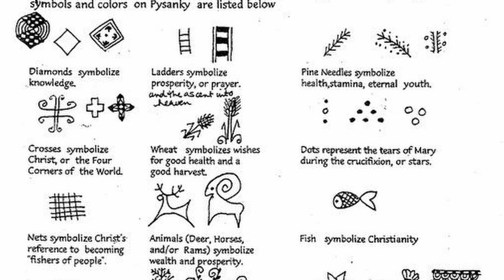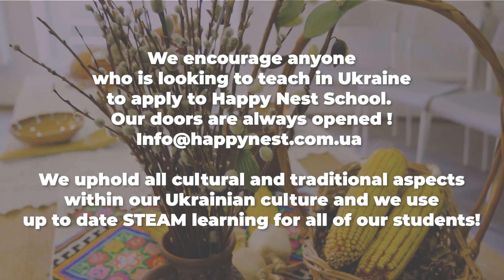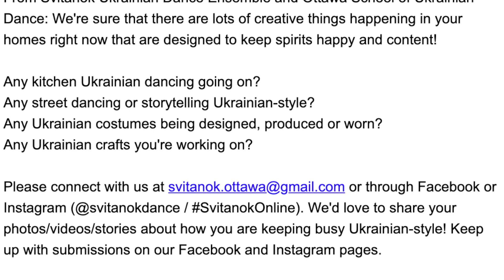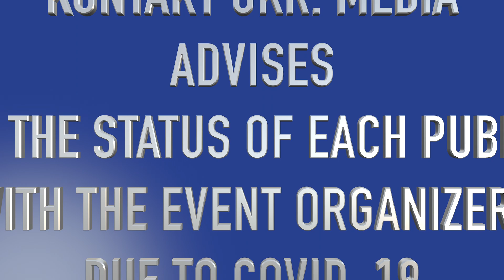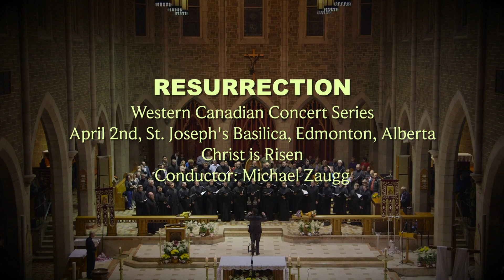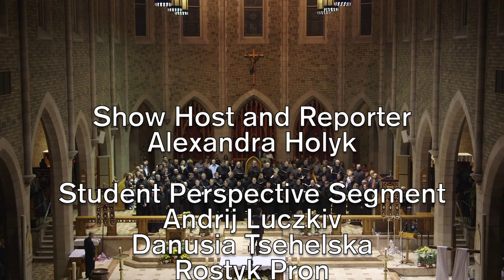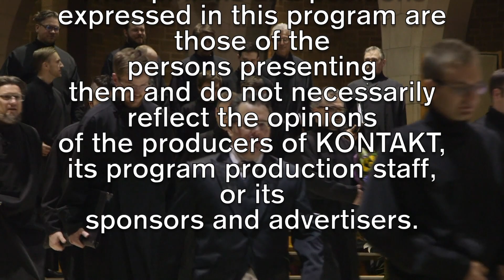KONTAKT NEXT GEN EP 31 THURSDAY APRIL 23 2020